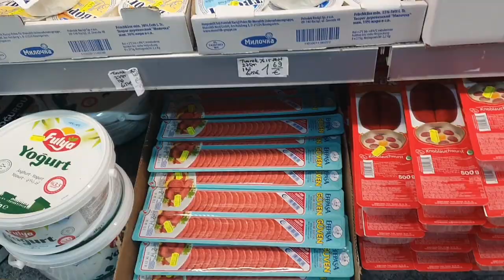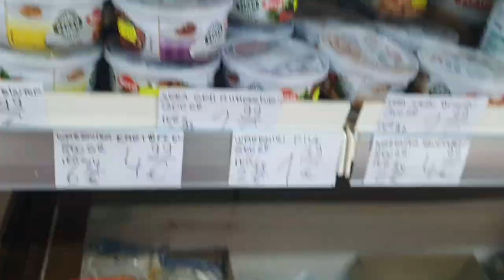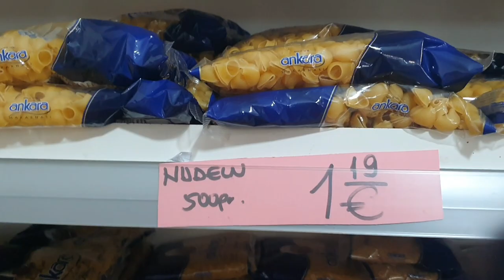Halal Meat and Turkish Grocery store in Germany Turkish Shop in Germany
Grocery Shopping in Turkish Shop Germany grocery grocerytime groceryvlog groceryshopping shopping grocerystore myvlog market vlog pakistanivlogger pakistanimomvlog urduvlog jb vlogging #shoppingvlog